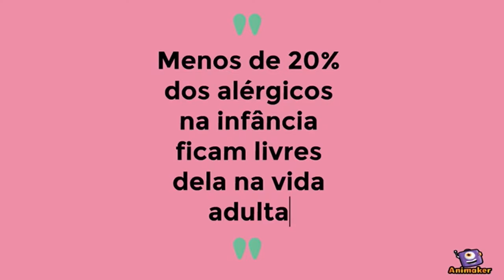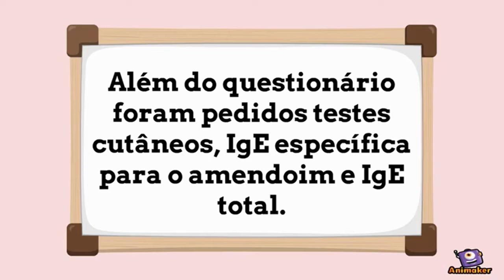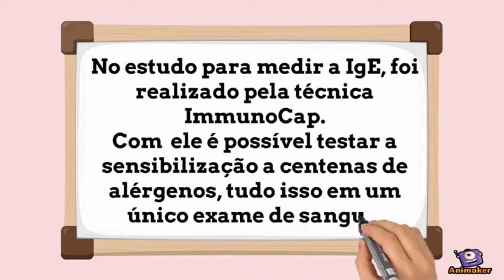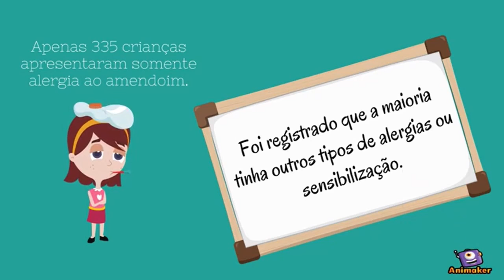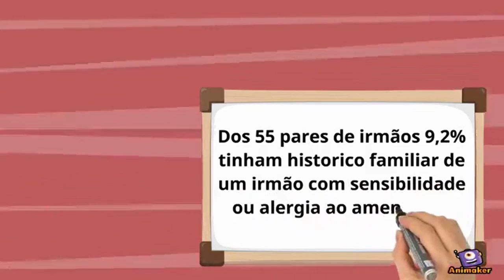Peanut Allergy An Epidemiologic Analysis of a Large Database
Vídeo produzido pelas alunas Maria Carolina Teixeira, Maiara de Mello Bruner, Jessica Lacava e Bianca Batista sobre o artigo: